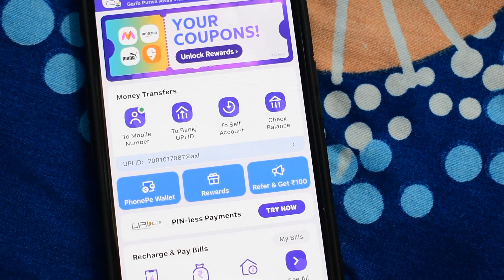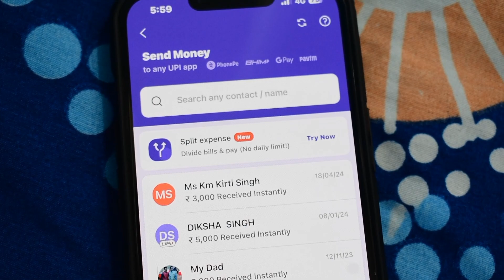Phone Pay se paise kaise bheje 2024 || Phone Pay se money transfer kaise kare in hindi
VIDEO TAGS•
phonepe se paise Kaise bheje
phonepe se phonepe me Money transfer kaise kare
phonepe se bank me money transfer kaise kare
phonepe se account me paise transfer kaise kare
phone pe se account me paise kaise baheje
phone pay se kisi ke account me paise kaise transfer kare
phone pay se paise kaise baheje
phonepe se dusre phonepe me paise Kaise bheje
phonepe se money transfer kaise kare
phonepe se paise kaise bheja jata hai
how to transfer money from phonepe in hindi